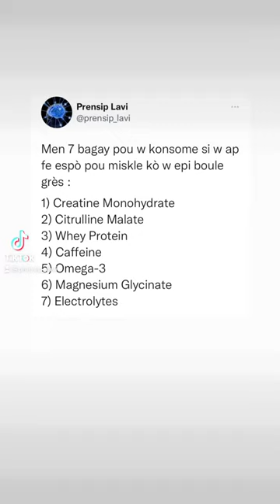Ou kapab konsome yo chak jou!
Men 7 bagay pou w konsome si w ap fe espò pou miskle kò w epi boule grès :

1) Creatine Monohydrate
2) Citrulline Malate
3) Whey Protein
4) Caffeine
5) Omega-3
6) Magnesium Glycinate
7) Electrolytes

I don’t own any copyright on this song playing